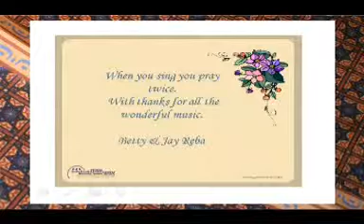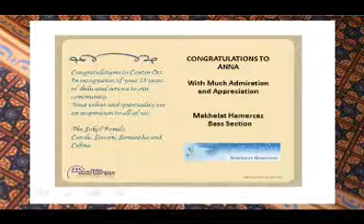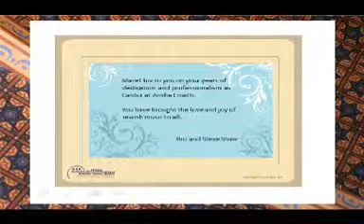Tribute To Cantor Ott - 3